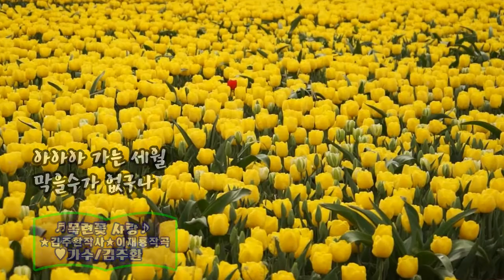목련꽃 사랑/가수 김주환/작사 김주환/작곡 이재룡/촬영편집/ 영상 김감독